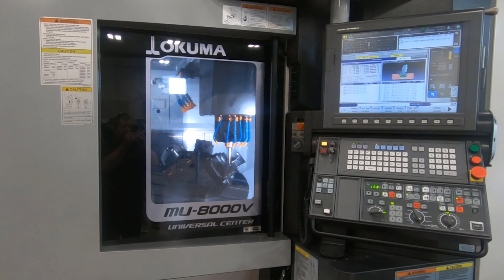Achieve Precision in Mold and Die Machining with Autodesk Fusion 360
Autodesk Fusion 360 gives toolmakers an intuitive, easy-to-use CAM programming system with an extensive library of toolpath strategies to machine the components they need. The manufacturing of components for molds and stamping dies requires the machining of multiple parts to exacting tolerances and high quality surface finishes. Okuma America reseller Gosiger and Autodesk have partnered together to showcase how Okuma’s high performance machine tools and Fusion 360 make this possible. Watch this video to learn how Autodesk Fusion 360 gives tool makers the professional CAM programming tools they need to manufacture molds and dies, allowing them to make anything.

To learn more about CNC machining in Fusion 360, go